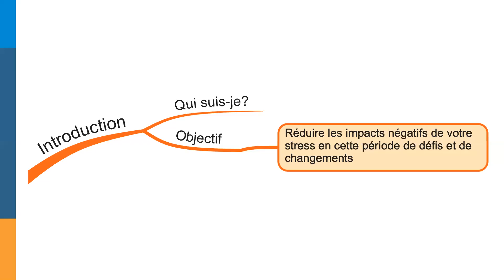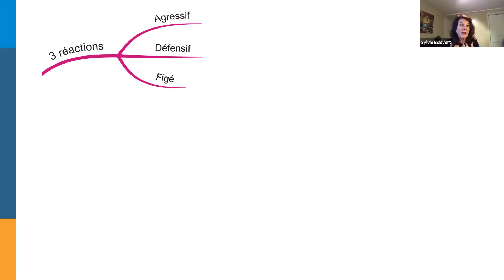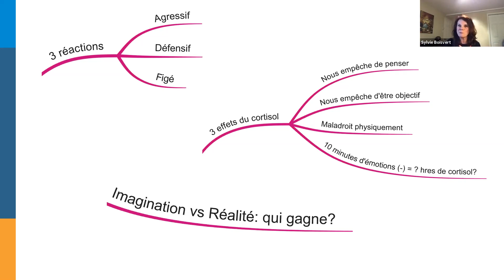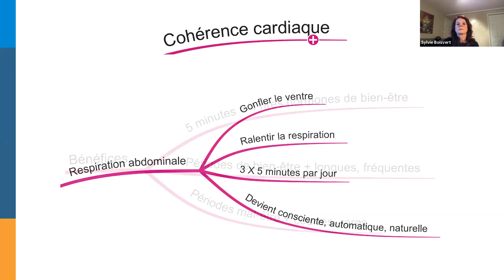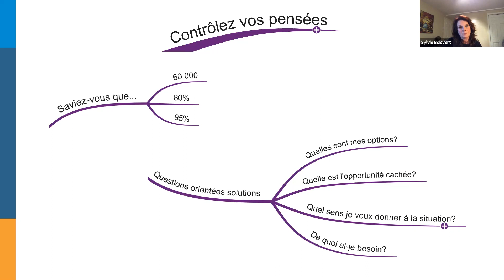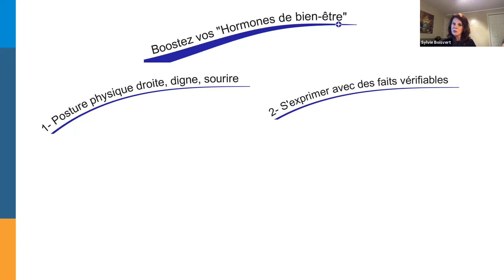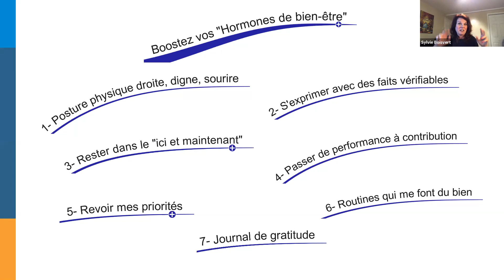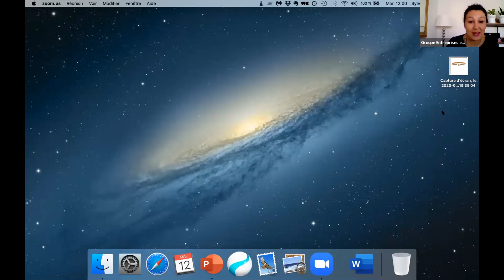Stress et Covid-19 : quoi faire et comment faire ? - Sylvie Boisvert, Coaching et Formation Inc.